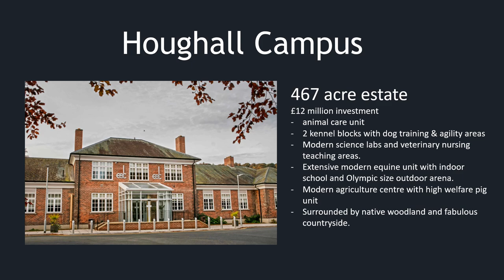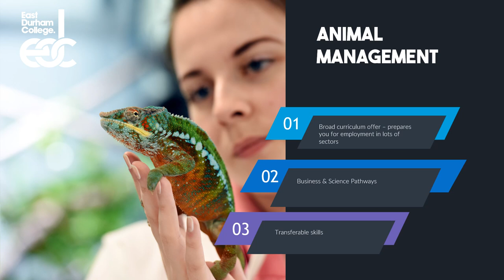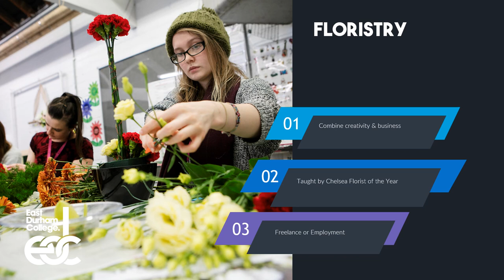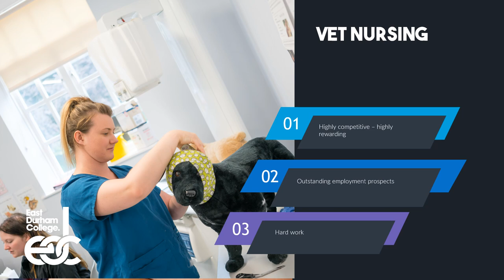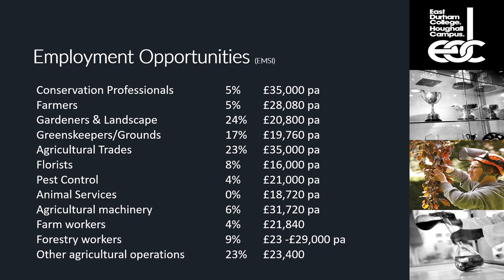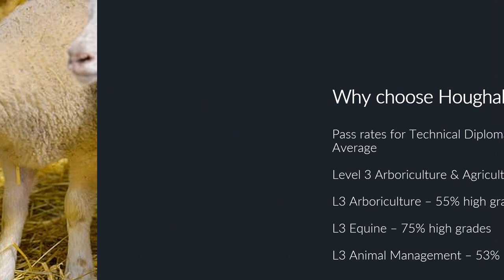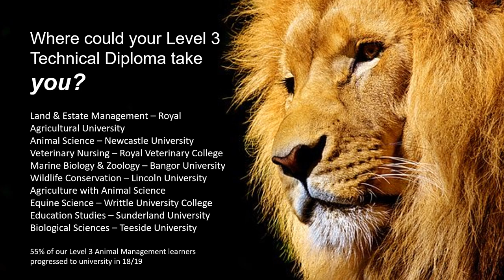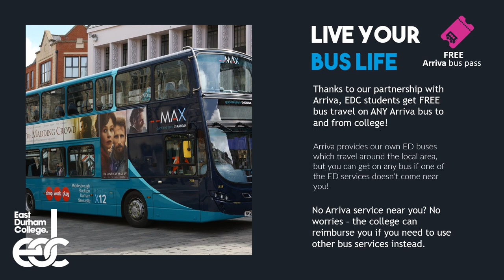General Introduction - Studying at East Durham College, Houghall - Virtual Open Day Presentation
This presentation gives you a general introduction and over to East Durham College's Houghall Campus and why it's the leading specialist land based college in the North East.